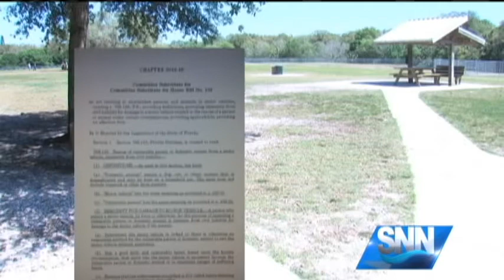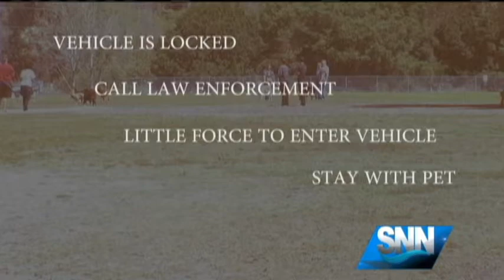SNN: Floridians Allowed to Help Dogs in Hot Cars